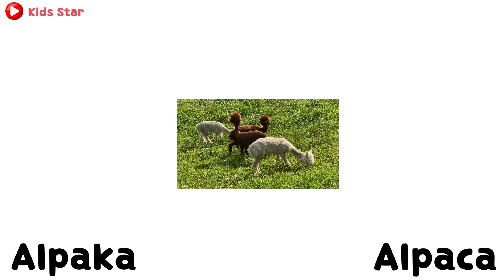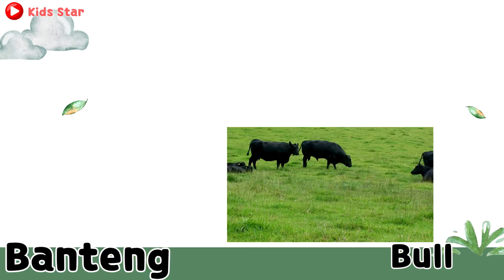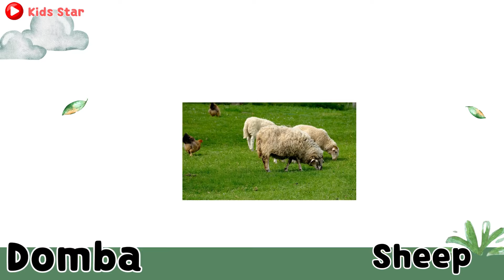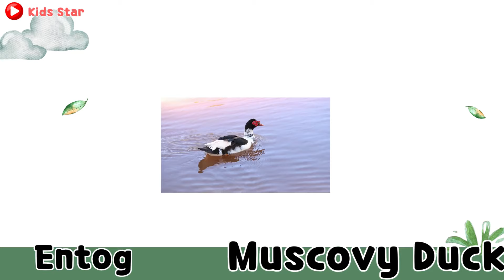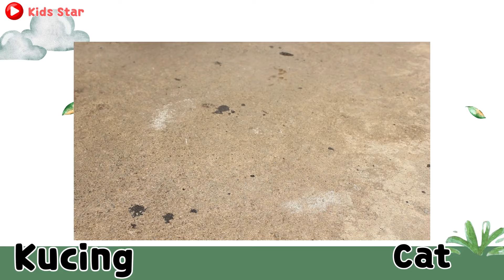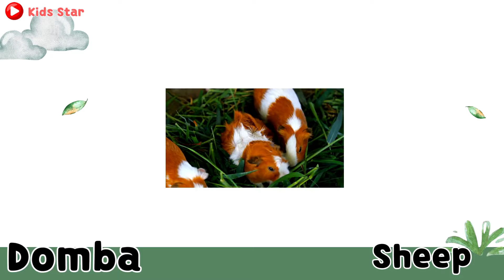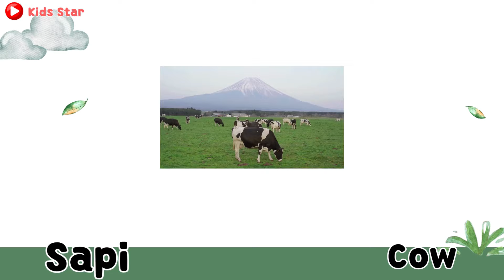BELAJAR MENGENAL NAMA BINATANG BAHASA INDONESIA INGGRIS | HEWAN TERNAK | LEARNING FARM ANIMALS NAME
suara bebek,
suara induk ayam,
suara domba,
suara babi,
suara ayam jantan,
suara kalkun,
suara keledai,
suara kuda,
suara sapi,
suara kambing,
suara kucing,
suara anjing

Belajar mengenal nama nama hewan dalam bahasa Inggris I animal for kids I kartun anak I english kids